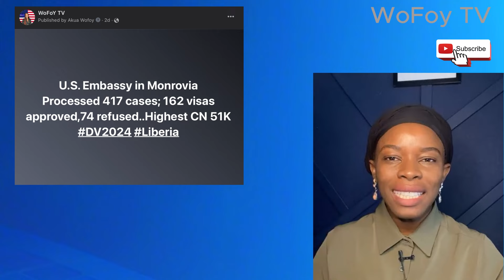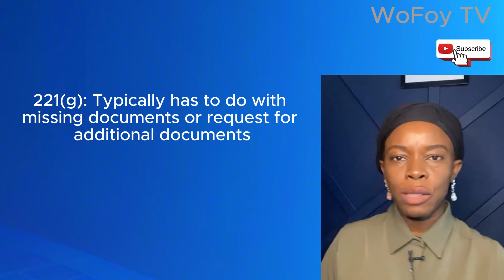DV2024 Update numbers, what they mean & Too many avoidable visa refusals